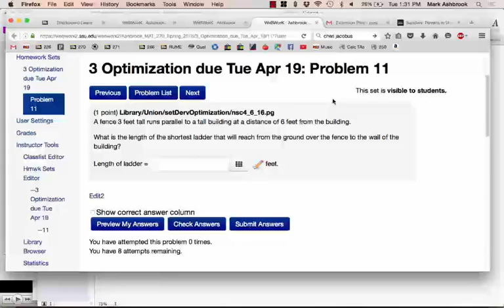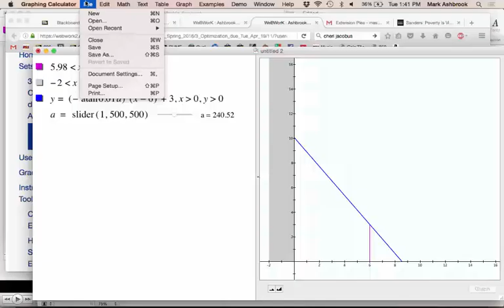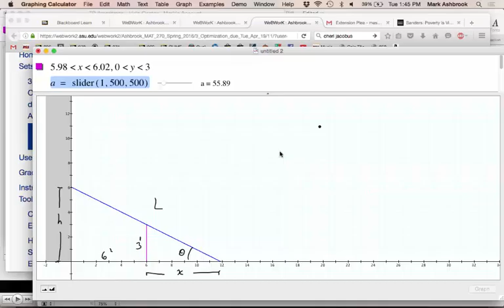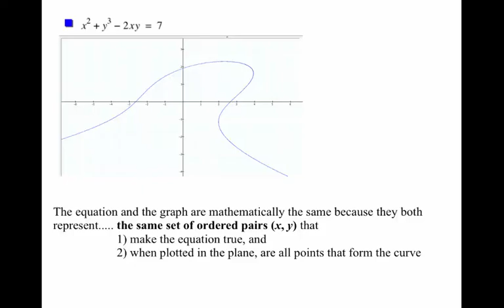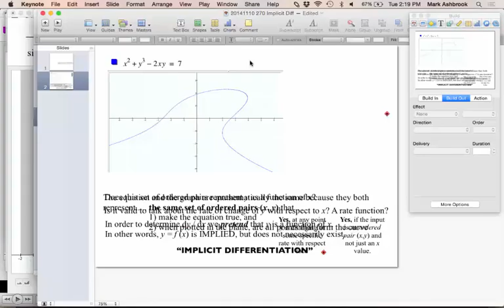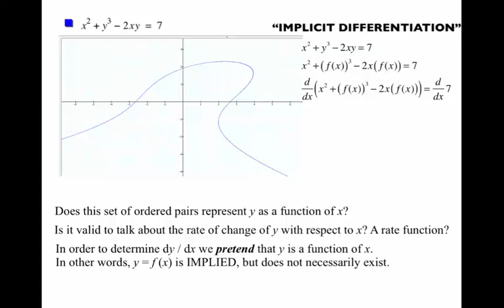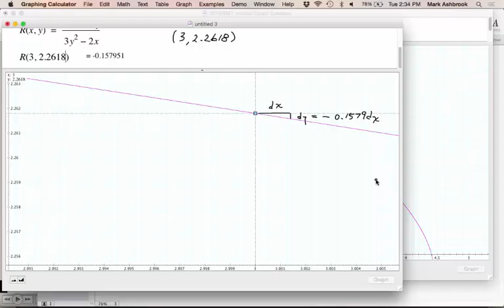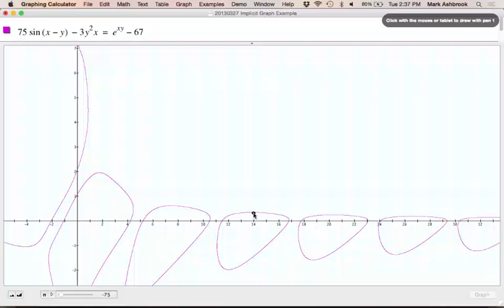MAT 270 Tu Apr 19: Optmz Example & Implicit Diff